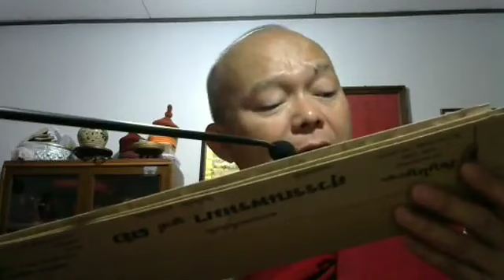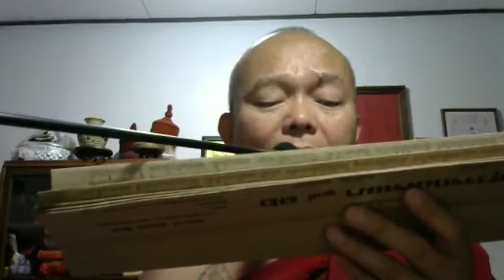ธรรมะก่อนนอน [12 ธ.ค. 66] พระปลัดจำนันท์ สุธีโร วัดสันกู่ทอง ต.แม่เจดีย์ อ.เวียงป่าเป้า จ.เชียงราย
รายการ ธรรมะก่อนนอน ประจำคืนวันอังคารที่ 12 ธันวาคม 2566 ดำเนินรายการโดย พระปลัดจำนันท์ สุธีโร (ครูบาศรีหมื่น) วัดสันกู่ทอง ต.แม่เจดีย์ อ.เวียงป่าเป้า จ.เชียงราย (ภาพ เสียง บันทึกจากกล้อง webcam ไลฟ์สดทางเฟสบุ้ค @สิบปัน จันทรา)